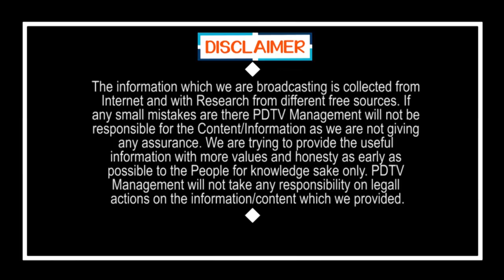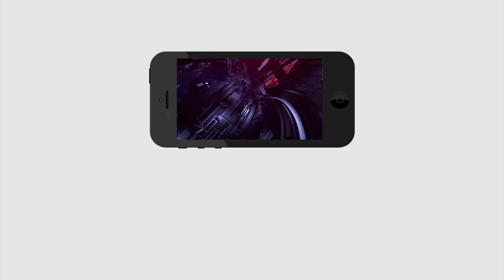Big Salute to Volunteers | AP Government | CM Jagan | వాలంటీర్లకు సలాం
వాలంటీర్లకు సలాం | Big Salute to Volunteers | AP Government | CM Jagan | PDTV News